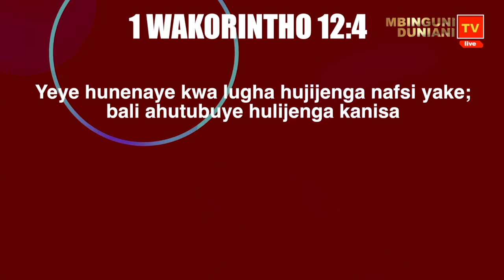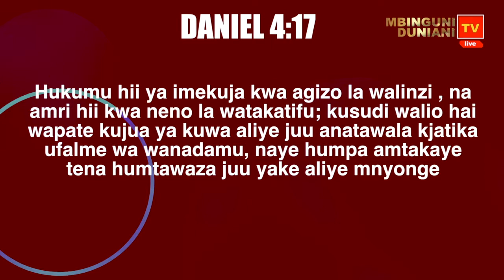JINSI YA KUOMBA || D.L. NJENI MINISTRIES